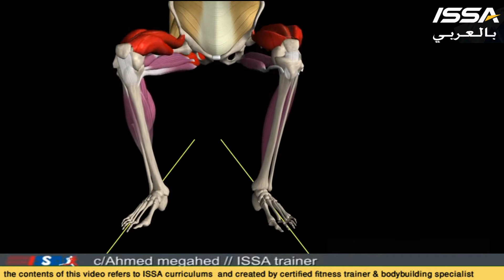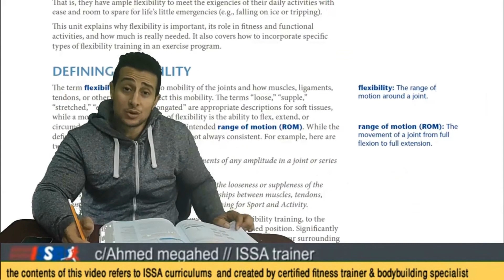تمارين الاسكوات بطريقة صحيحة للمبتدئين ؟